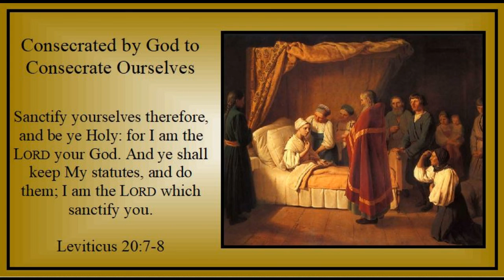Week of Easter 5 Tuesday - "Consecrated by God to Consecrate Ourselves" - Leviticus 20:7-8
Graphics:
"Baptism of the Chamberlain" by Gloemaert c 1620 (Publid Domain)
"Communion of the Dying" by Alexey Venetsianov 1839 (Public Domain)